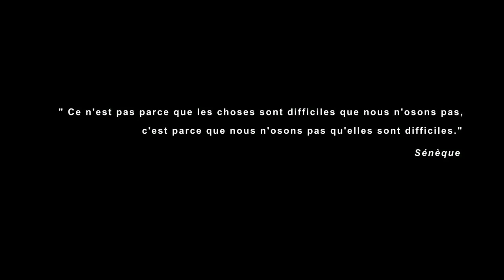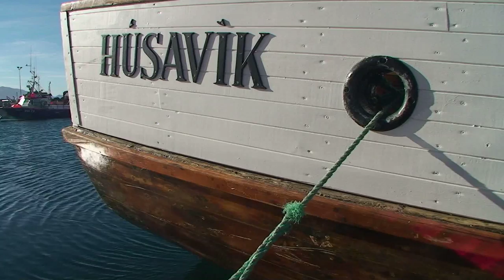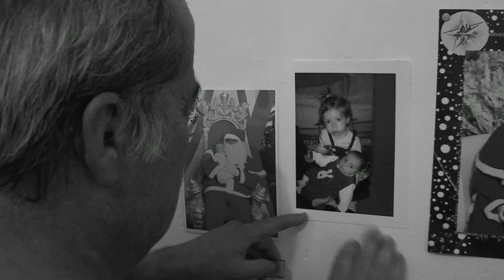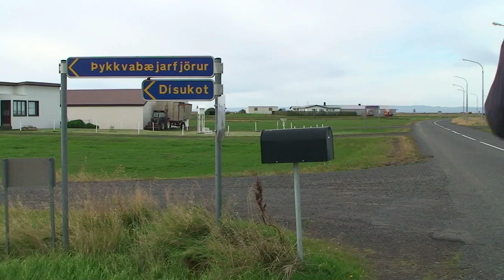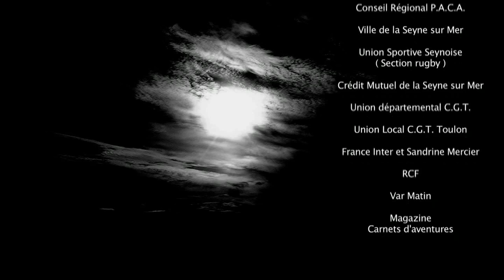HUIS CLOS ISLANDAIS - FILM COMPLET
FILM RÉALISÉ PAR PHILIPPE SAUVE
Année de production 2011
Slava et H.S.R.A. Productions

Georges Nicolas, non-voyant depuis 1995, tente la traversée de l'Islande à pied, en compagnie de Philippe Sauve. Des champs de laves éjectées des volcans au pied du plus grand glacier d’Europe, le Vatnajökull, en passant par les désolants territoires des Highlands, Georges marche en butant sur chacun des cailloux jalonnant son chemin et ne distinguant du pays traversé qu’un décor en noir et blanc.

Prix Coup de Cœur du Jury au Festival International du Film Polaire 2012
Prix du Film Curieux Voyageurs au Festival Planètes Couleurs de Saint-Étienne 2012